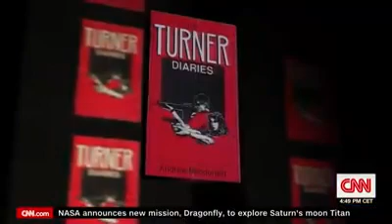What is caucasian